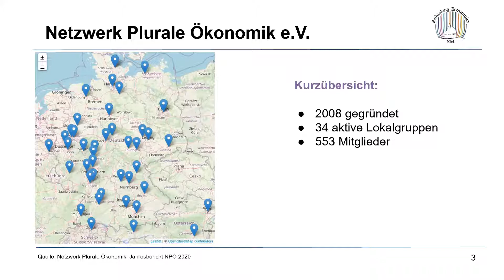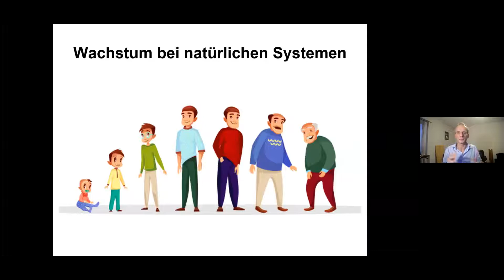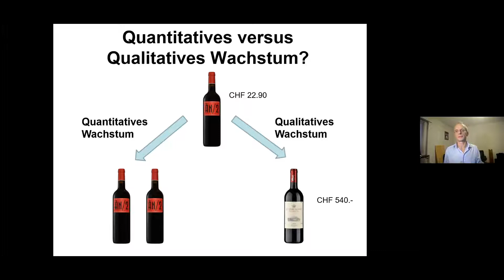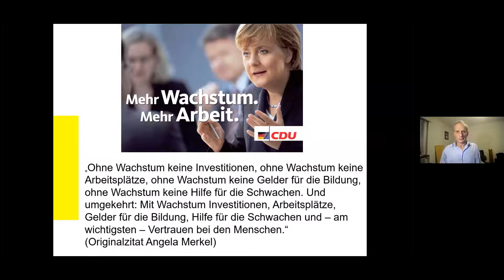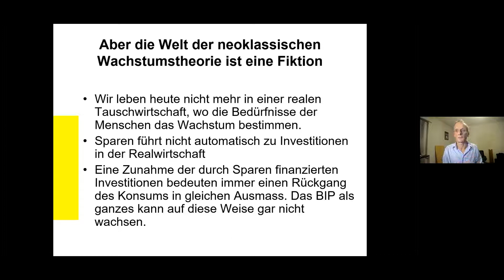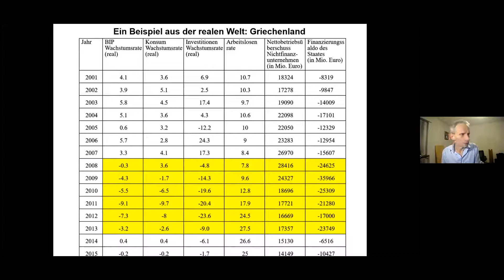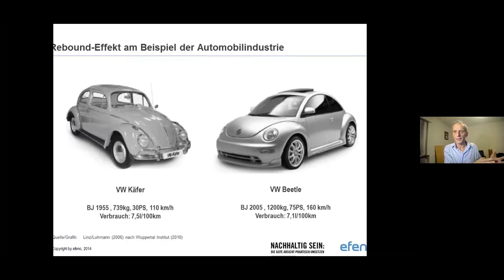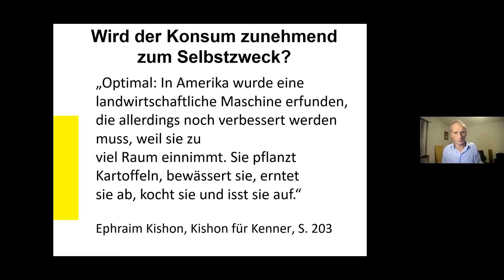Vortrag Prof. Mathias Binswanger zum inhärenten Wachstumszwang moderner kapitalistischer Systeme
Themen: Plurale Ökonomik, Wachstum und Umwelt

Professor Mathias Binswanger

Volltitel: "Der Wachstumszwang - Warum die Volkswirtschaft immer weiterwachsen muss, selbst wenn wir genug haben"

Vortrag gehalten am Dienstag, 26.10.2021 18 Uhr c.t.

Mathias Binswanger ist ein Schweizer Ökonom. Er ist Professor für Volkswirtschaftslehre an der Fachhochschule Nordwestschweiz in Olten, Privatdozent an der Universität St. Gallen (Quelle: Wikipedia).

Der Vortrag geht dem Wachstumsverständnis des westlich geprägten Wohlstandsmodells nach, dass Wirtschaftswachstum zu höherem Wohlbefinden führt und dessen Fragwürdigkeit hinsichtlich immenser ökologischer Auswirkungen auf die Umwelt:

“Wie können heutige Wirtschaften längerfristig ohne Wachstum überhaupt funktionieren? Eine eingehende Analyse des ökonomischen Geldkreislaufes zeigt, dass dies längerfristig nicht möglich ist. Moderne Wirtschaften funktionieren nicht ohne Wachstum des Bruttoinlandproduktes, da sie andernfalls in eine Abwärtsspirale geraten. Es gibt nur die Optionen, entweder zu wachsen oder zu schrumpfen. Dieser Zwang zum Wachstum wurde über lange Zeit allerdings kaum als solcher wahrgenommen. Mit dem Wachstum war ein Heilsversprechen auf bessere Zukunft verbunden, das sich in grossen Teilen auch bewahrheitet hat. Doch aus diesem Heilsversprechen wird in neuester Zeit zunehmend eine Zwangshandlung."

Ringvorlesung: Wirtschaft für Alle! - Plurale Perspektiven für eine zukunftsfähige Ökonomie
Christian-Albrechts-Universität zu Kiel
Veranstalter: Rethinking Economics Kiel
Zeit und Ort: Dienstag, 18 Uhr c.t. über Zoom
In Zusammenarbeit mit dem Zentrum für Schlüsselqualifikationen (ZfS)

Diese Vorlesung ist Teil der Ringvorlesung “Wirtschaft für Alle”, die sich mit ökonomischen und interdisziplinären wissenschaftlichen Fragestellungen und Konzepten befasst.
Organisiert und durchgeführt wird die Ringvorlesung von der Hochschulgruppe Rethinking Economics Kiel, eine Lokalgruppe des deutschlandweiten Netzwerks Plurale Ökonomik, die sich für eine plurale Lehre in den wirtschaftswissenschaftlichen Fächern an der CAU engagiert.